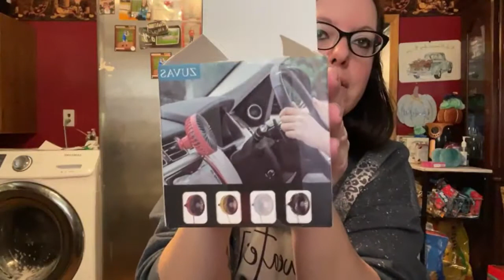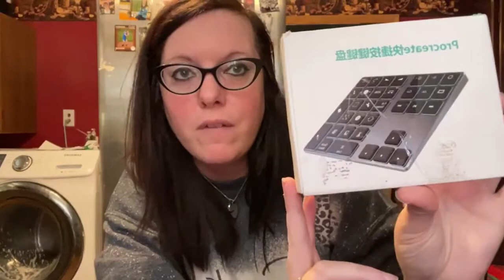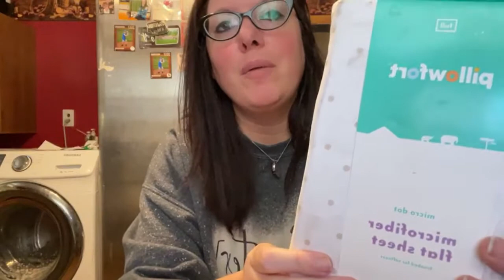Bin Shopping Haul from 11/16/22 - $600 RETAIL VALUE! I paid WHAT?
Hey guys!

This haul video is from my bin shopping yesterday! Yesterday was $1 at one of the places I frequent! I paid $29 and spent $20 in gas. So I'll call it an even $50. I researched everything and I got a total of $600 in retail!

With what I have everything listed I can make about $130 profit ($180 total).

So crazy! For just a few items and a little time spent digging the bins! If you don't know what bin stores are, I go over that a little bit in the video!

Introduce yourself.. How you found our channel.. any tips or advice you have for beginners including equipment and software!

Thank you so much! I hope you enjoy the video :)